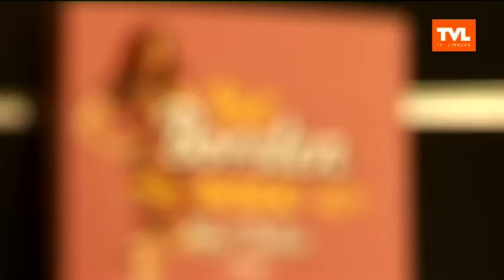Genk: opening PABO winkel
TV PUBLIEK - In Genk is er een Pabo winkel geopend. Onze videoreporter nam de camera in de hand en ging ter plekke kijken wat de erotiektrends van het moment zijn.

Quotes met
Kaat Bollen - Seksuologe (uitzending 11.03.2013)